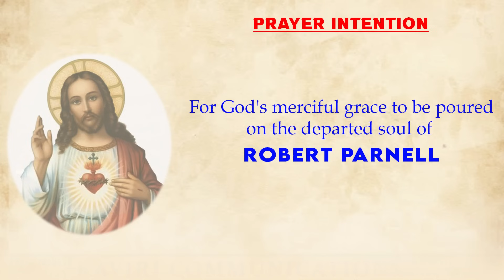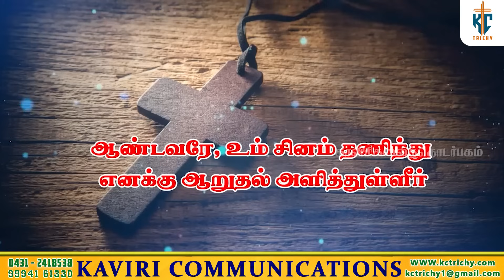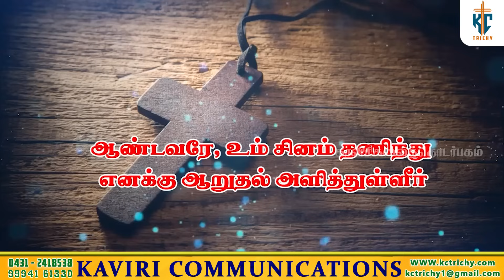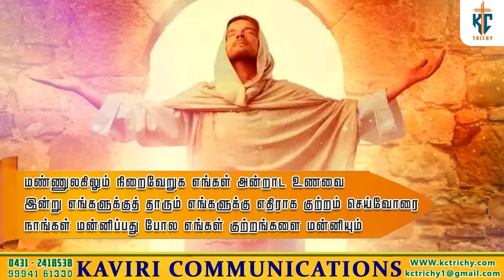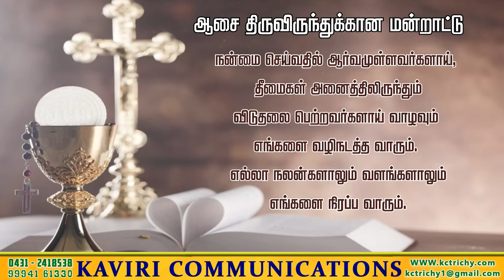திருமணம் - இறைவனின் தனிப்பெருங்கொடை | திருப்பலி |16.08.2024 | Fr. Jayamani | KC Trichy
Thanks' to : Fr. Jayamani

Creative Head
Rev. Fr. Leo Johnson

Production team
KEVIN
SHRIL
BHARANI

Address:
49J, Bharathiyar Salai,
Cantonment,
Trichy-1